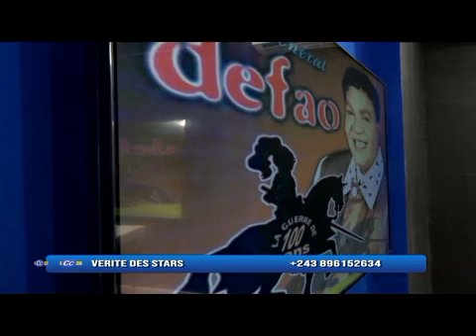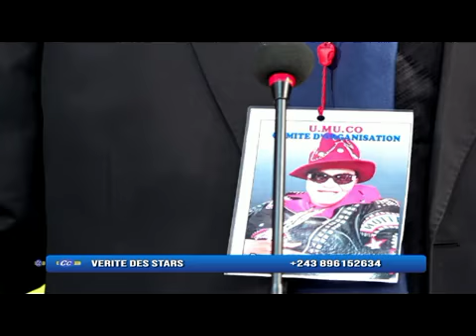BALANDA NZEMBO BASALELI DEFAO